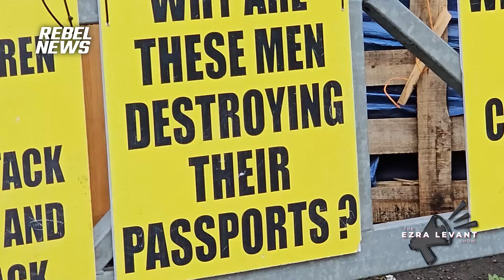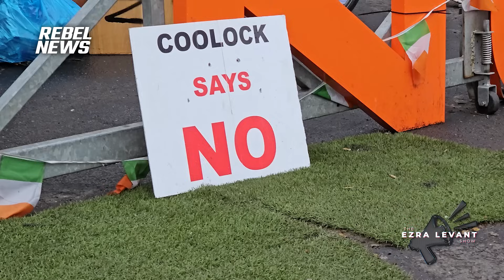On the ground at Ireland's massive protest against illegal immigration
| Help cover the cost of our 100% independent journalism!
In this special edition of The Ezra Levant Show, Ezra reports from on the ground in Dublin, Ireland, where a massive protest against illegal immigration was being held.